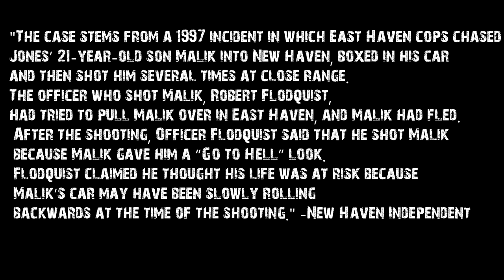Rally for Malik Jones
04/18/2015 - A rally was help for my uncle who was slain by the East Haven Police Department in New Haven. " You know all those disturbing broadcast images from Ferguson, Mo., that so many of us are glued to — the ones of police in riot gear shooting rubber tear gas and bullets at crowds of people demonstrating in the wake of the shooting of unarmed, 18-year-old Michael Brown?

Emma Jones can’t watch them.

It’s like it’s all happening all over again for her, only this time the entire country is watching.

Jones would like to think that police and the world have changed since an East Haven police officer shot her 21-year-old son, Malik Jones, following a chase from East Haven to the city’s Fair Haven section on April 14, 1997.

But she doesn’t think it has. And “if nothing has changed, I think it points to a major problem in this country, in the way police relate to people of color and people who are disenfranchised and oppressed,” she said." - New Haven Register